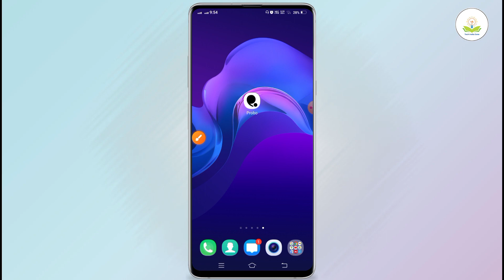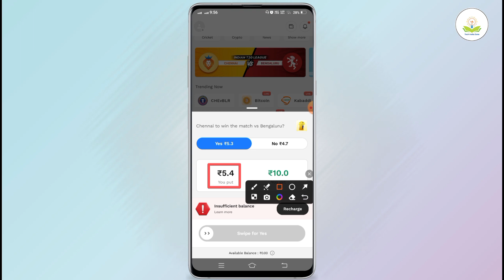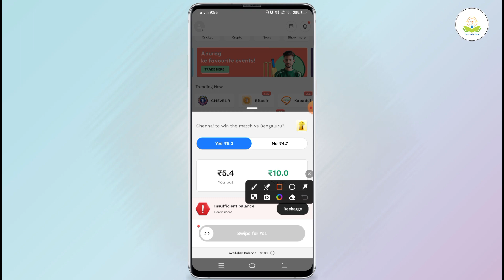Probo app se paise kaise kamaye | how to use probo app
Aabout :- dosto aaj ki iss video hamne aapko bataya hai ki probo aap se paise kaise kamaye to mai umid karta hu video pasand aayegi

Refer code - l46g0j